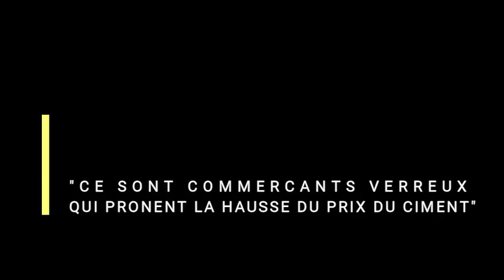YOUGA SOW PDG SOCOCIM: PROMET UNE STABILITE DU PRIX DU CIMENT AU SENEGAL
LVB TV: YOUGA SOW PDG SOCOCIM PROMET UNE STABILITE DU PRIX DU CIMENT AU